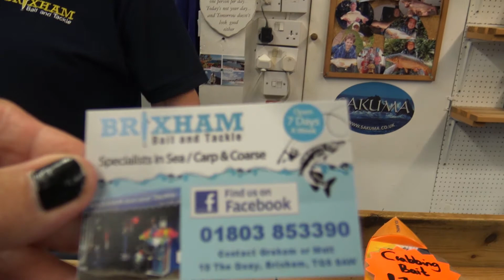BRIXHAM BAIT AND TACKLE SPECIALISTS PART 1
TALKING TO GRAHAM WHO TOGETHER WITH HIS SON MATT RUNS THE BRIXHAM BAIT AND TACKLE SHOP IN BRIXHAM RIGHT NEXT TO THE HARBOUR SIDE. HE SAYS HES LIVING THE DREAM LOVING GOING FISHING HIMSELF,WORKING IN A FISHING SHOP WHICH HE HAPPILY LIVES ABOVE !! WHAT A DELIGHTFUL CHARMING MAN HE IS AND FULL OF EXCELLENT KNOWLEDGE ON THE SUBJECT OF FISHING.HE HAS TIME TO LISTEN TO CUSTOMERS WITH PATIENCE AND FRIENDLINESS WHILST RETAINING A MODEST MODE OF HUMBLENESS ABOUT HIMSELF. A GEM OF A GUY !! A GEM OF A SHOP !! DO PAY HIM A VISIT WHEN YOU ARE NEXT IN BRIXHAM AND REQUIRE FISHING EQUIPMENT OR JUST TO SAY HELLO AS YOU ARE SURE TO GET A VERY WARM WELCOME INDEED.